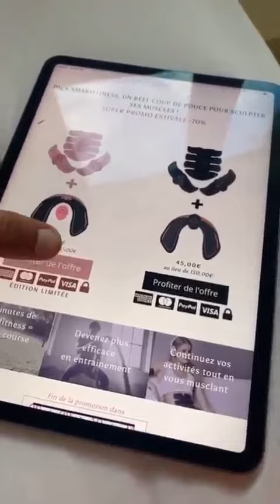KEVIN GUEDJ 24H STORY INSTAGRAM - 18 Avril 2020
Revivez en intégralité les Story de Kevin Guedj le 18 Avril 2020 - Pour plus de story consultez notre playlist

Bon visionnage :)